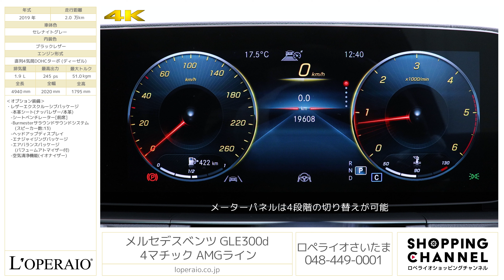メルセデスベンツ GLE300d 4マチック AMGライン 2019年式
セレナイトグレー/ブラックレザー、コラム9AT(9Gトロニック)、右ハンドル、ディーラー車【車検令和6年10月迄】

現行モデルのメルセデス・ベンツGLE300ｄ4マチックAMGラインが入庫致しました。ボディーカラーは昨今は特に大人気のセレナイトグレーとなっております！前モデルでは5人乗り設定のみでしたが、現行モデルでは7人乗りに変更され、使い勝手が向上されたお車です。メルセデス最先端の自動音声認識機能”MBUX”が搭載されており、運転中のナビゲーション操作も音声で可能となっております。また、タッチスクリーン式パネルとなっておりますので、操作の利便性も飛躍的に向上しております。人気オプションのパノラミックスライディングルーフが装備されております。街乗りもすごくカッコイイですが、アウトドアやご旅行にも最適な1台です。是非ご検討下さいませ。

・有償カラー：セレナイトグレー
　-マルチビームLEDヘッドライト(ウルトラハイビーム付)
　-アダプティブハイビームアシスト・プラス
　-Mercedes-Benzロゴ付ブレーキキャリパー&ドリルドベンチレーテッドディスク[フロント]
　-20インチAMG5ツインスポークアルミホイール
　-AMGスタイリングパッケージ[フロント、ボディ同色ホイールアーチ、リアスカート]
　-レザーARTICO/DINAMIKAシート
　-レザーARTICOダッシュボード
　-後席シートヒーター[2列目左右]
　-マルチパーパスアクセサリーマウント[前席]
　-本革シート（ナッパレザー/本革）
　-エナジャイジングパッケージ
　-エアバランスパッケージ（パフュームアトマイザー付）
　-空気清浄機能（イオナイザー）

‹主要装備›
MBUX（音声認識機能、12.3インチワイドディスプレイ、タッチパネルナビ）ＡＢＳ、ＢＡＳ、360°カメラ、レーダーセーフティパッケージ（ＢＡＳプラス、ＰＲＥ－ＳＡＦＥブレーキ、アクティブレーンキーピングアシスト、アクティブブラインドスポットアシスト、ディストロニックプラス）、アダプティブブレーキライト、3ステージＥＳＰ、インテリジェントライトシステム、アダプティブハイビームアシスト、コーナリングライト、アテンションアシスト、パークトロニック、パーキングアシストリアビューカメラ、DSR、電動パワーステアリング、電動チルト、イージーエントリー、自動防眩roomミラー・ドアミラー、レインセンサー、アンビエント、24時間緊急通報サービス、24時間緊急故障通報サービス、Melcedes me connect

‹主要諸元›
1.9L 直列4気筒DOHCターボ (ディーゼル)、245ps/51.0kgm、全長×全幅×全高mm 4940×2020×1795mm、車両重量 2350kg